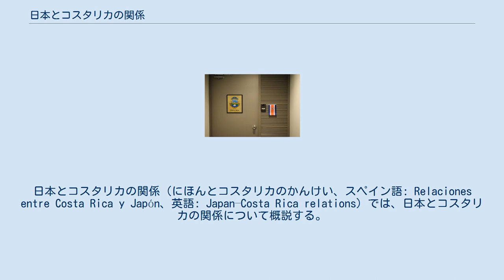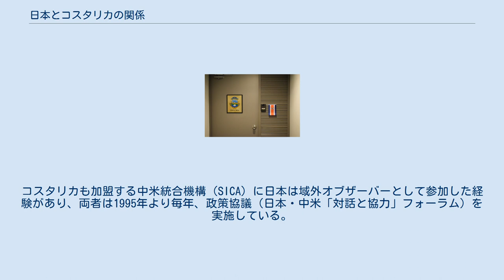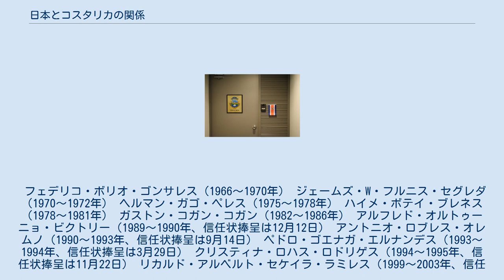日本とコスタリカの関係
日本・コスタリカ関係
日本とコスタリカの関係（にほんとコスタリカのかんけい、スペイン語: Relaciones entre Costa Rica y Japón、英語: Japan–Costa Rica relations）では、日本とコスタリカの関係について概説する。
 駐日コスタリカ大使館　ドア（東京） 日本とコスタリカは1935年に外交関係を樹立したものの、第二次世界大戦中の1941年にコスタリカが対日宣戦した事により国交が断絶した。
その後、コスタリカに居住する僅かな日本人は拘束されアメリカの強制収容を経て強制送還された。
しかし、日本が主権を回復すると1952年に外交関係が復活した。
なお、両国は現代において軍隊を放棄した国としての共通点が存在する。
 1974年以降、国際協力機構（JICA）はコスタリカへの支援・協力の為、600人近くのボランティアを派遣し、地熱発電所の開設に際し2億4000万ドルを寄付している。
また、日本はコスタリカの主要援助国である。
2017年度にはコスタリカに対し3897万ドルの経済支援を行っており、これは続く米国の954万ドルやフランスの445万ドル、ドイツの272万ドル、韓国の184万ドルを大きく引き離して金額で第一位であった。
一方でコスタリカはクリーンエネルギーに関する指導国であり、エネルギー政策の多様化を日本に支援している。
 貿易面では対日輸出が427.6億円、対日輸入が307億円となっておりコスタリカ側の黒字が続いている。
輸出品としては、医療機器や特産品である熱帯フルーツ、コーヒー、医薬品が多い。
日本からの輸入には、自動車製品が大きな割合を占め、次いで石油製品や携帯電話などである。
しかし、コスタリカにとっては輸入・輸出ともに最大の貿易相手国はアメリカ合衆国であり、次いで中南米諸国や中国が並ぶなか、日本は輸入面で第四位の貿易相手国に留まっている。
 外交面では、コスタリカと日本は、自由主義。
民主主義・資本主義、平和・軍縮、法の支配、環境等の基本的価値を共有する国際社会におけるパートナーであり、国連をはじめとした国際機関において協力を深めている。
コスタリカも加盟する中米統合機構（SICA）に日本は域外オブザーバーとして参加した経験があり、両者は1995年より毎年、政策協議（日本・中米「対話と協力」フォーラム）を実施している。
さらに、日本とコスタリカは中南米とアジアの36カ国が参加する中南米アジア協力フォーラム（FEALAC）のメンバー国でもあり、2015年には外相会合がサン・ホセで開催され、日本からは中山副大臣（当時）が参加し、アジアと中南米協力深化に向けた「サンホセ宣言」が採択された。
 フェデリコ・ボリオ・ゴンサレス（1966～1970年） ジェームズ・W・フルニス・セグレダ（1970～1972年） ヘルマン・ガゴ・ペレス（1975～1978年） ハイメ・ボテイ・ブレネス（1978～1981年） ガストン・コガン・コガン（1982～1986年） アルフレド・オルトゥーニョ・ビクトリー（1989～1990年、信任状捧呈は12月12日） アントニオ・ロブレス・オレムノ（1990～1993年、信任状捧呈は9月14日） ペドロ・ゴエナガ・エルナンデス（1993～1994年、信任状捧呈は3月29日） クリスティナ・ロハス・ロドリゲス（1994～1995年、信任状捧呈は11月22日） リカルド・アルベルト・セケイラ・ラミレス（1999～2003年、信任状捧呈は9月6日） アレクサンダー・サラス・アラヤ（2005～2006年、信任状捧呈は9月13日） マリオ・フェルナンデス・シルバ（2007～2011年、信任状捧呈は8月23日） アルバロ・アントニオ・セデーニョ・モリナリ（2011～2014年、信任状捧呈は10月4日） ラウラ・マリア・エスキベル・モラ（2015～2018年、信任状捧呈は7月31日） アレクサンダー・サラス・アラヤ（再任、2019年～、信任状捧呈は12月19日）